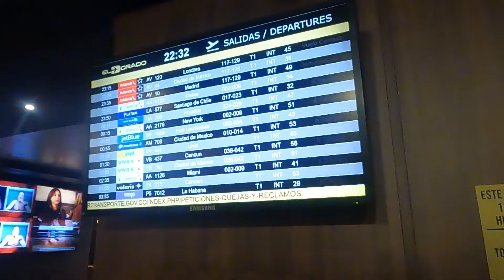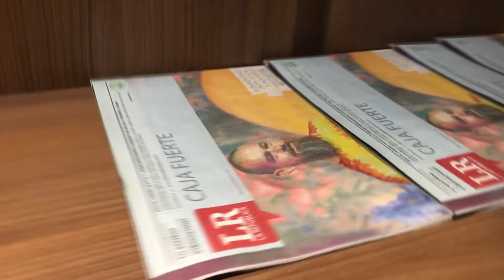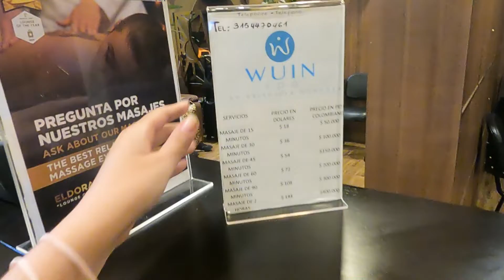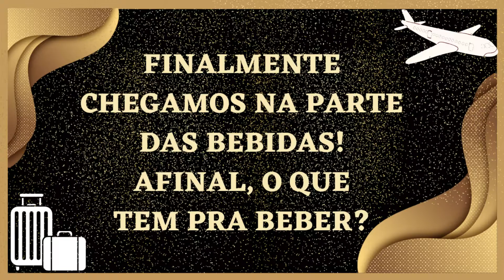COMIDAS, BEBIDAS E DETALHES DO EL DORADO LOUNGE KEY! SALA VIP DO AEROPORTO DE BOGOTÁ NA COLÔMBIA!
Nesse vídeo vamos conhecer juntos o Eldorado Lounge, mais conhecido como a sala vip do aeroporto El Dorado em Bogotá na Colômbia.
Vamos conhecer tudo que servem pra comer, beber, como funciona, se é confortável pra você descansar durante uma escala, o que está incluso e todos os detalhes possíveis de como foi nossa estadia no Longe Key que tivemos acesso por conta do cartão da Mastercard.
A sala vip do aeroporto de Bogotá na Colômbia se chama Eldorado Lounge e faz parte do El Dorado Lounge Key, por conta do nome do aeroporto El Dorado e o pessoal que possui alguns cartões específicos que abrangem a permanência nessa sala podem desfrutar de seus serviços e eu vim mostrar pra vocês como funcionam os serviços dessa sala vip do aeroporto de Bogotá.
Nesse vídeo você vai conhecer comigo como funciona uma sala vip de aeroporto fora do Brasil, em Bogotá na Colômbia, especificamente no aeroporto El Dorado, e vamos conhecer tudo que servem, se vale a pena, o que tem incluso nessa famosa sala vip que se chama El Dorado Lounge Key.